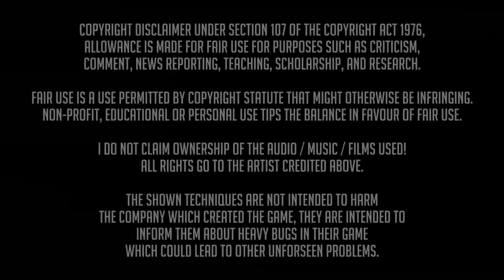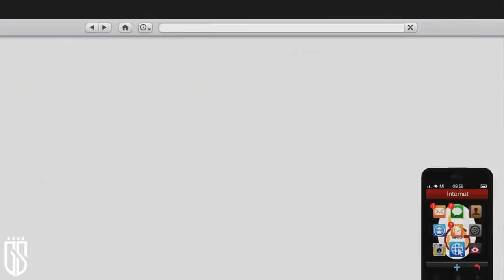[❌GEPATCHED❌]*NEU* EINFACHER UNENDLICH GELD GLITCH IN GTA 5 ONLINE PS4 XBOX ONE [DEUTSCH] 1.45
▂▃▅▆▇█▓▒░Beschreibung░▒▓█▇▆▅▃▂

MERCHANDISING  ➡️➡️➡️➡️  G-TWIST 😝 FANARTIKEL 🤪⤵️

 ONLINE! 💰

*✔PSN  GUTHABENKARTEN

*✔MEIN MIKROFON !!!

*✔MEIN SCHNEIDPROGRAMM !!!

🔴Meine Crew🔴

DANKE!   😁😊

Viel Spaß !!!

Peace !!!